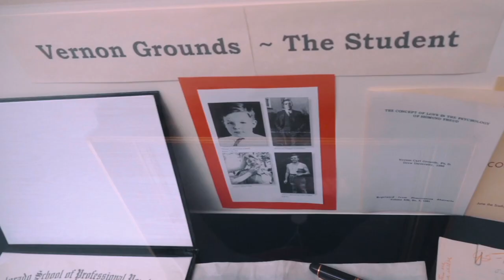PhD in Counselor Education and Supervision